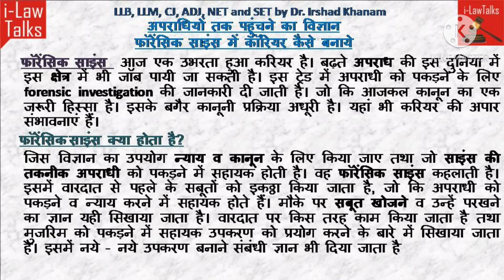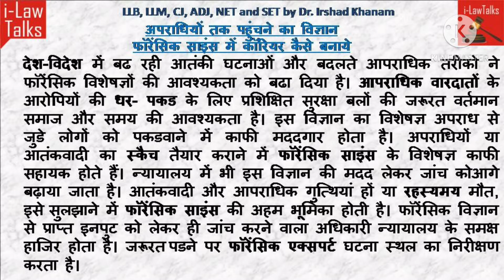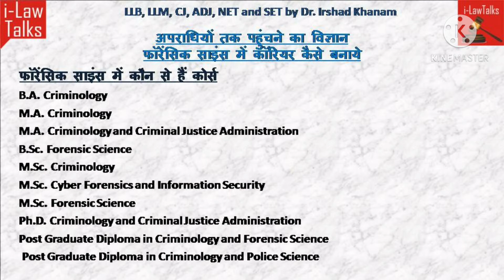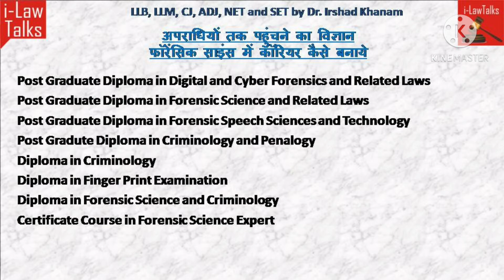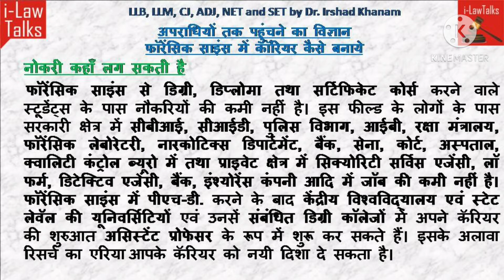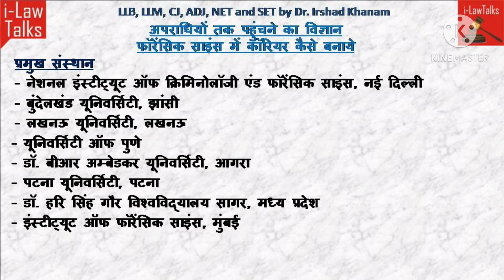अपराधियों तक पहुंचने का विज्ञान फॉरेंसिक साइंस में बेहतर कॉरियर कैसे बनाये ?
ilawtlks चैनल के इस वीडियो में अपराधियों तक पहुंचने का विज्ञान फॉरेंसिक साइंस में बेहतर कॉरियर कैसे बनाये कैसे फॉरेंसिक साइंस में प्रवेश ले? क्या योग्यता होना चाहिए?नोकरी की संभावना क्या है?और कहाँ से कोर्स कर?
विषय पर सरल हिंदी भाषा मे जानकारी प्रदान की गई है ।आशा है यह वीडियो पसन्द आएगा।